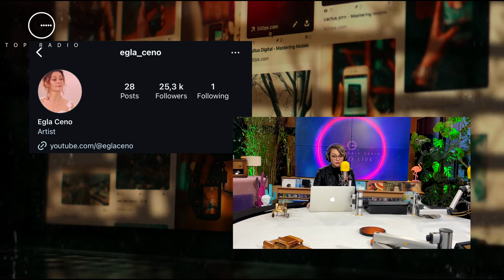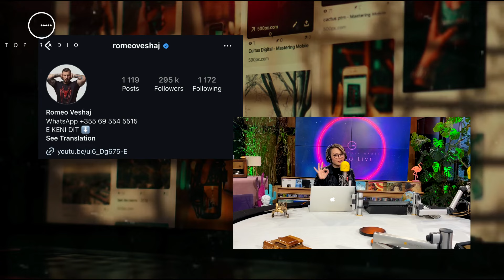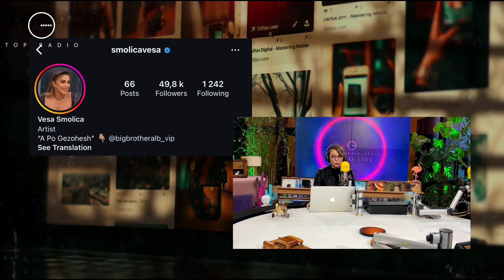‘Përplasje titanësh’ në shtëpinë e “Big Brother VIP 3”, ja cilët banorë kryesojnë në Instagram!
“Social Top 5” është një rubrikë e emisionit “Live From Tirana” që sjell vëmendjen tek personazhet e famshëm, qofshin ata shqiptarë apo të huaj. Teksa të gjithë jemi gjithë sy e veshë se çfarë postojnë yjet në rrjete sociale, kjo ndikon dhe tek numri i tyre i ndjekësve në Instagram. Por cilët janë disa nga personazhet VIP që kanë fituar apo humbur më shumë ndjekës?

Jerida Sakaj
Danko Dj